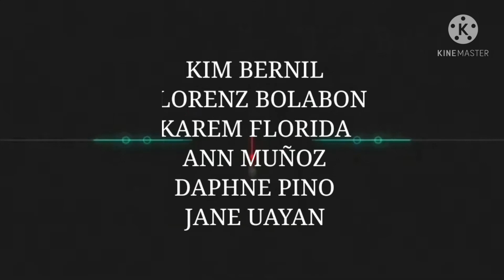ST12A2 | GOT TALENT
MEMBERS:
Kim Bernil
Florenz Bolabon
Karem Florida
Ann Muñoz
Daphne Pino
Jane Uayan